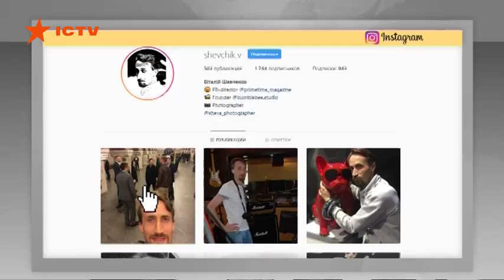Том Круз в Киеве встретился с Зеленским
Голливудский актер Том Круз прилетел в Киев и встретился с президентом Украины Владимиром Зеленским.